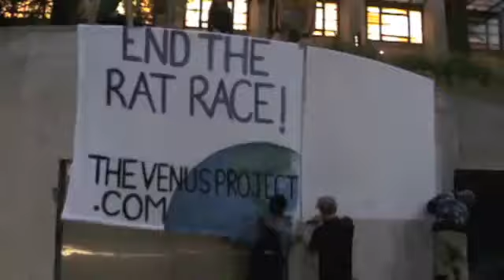G EDWARD GRIFFIN RARE new interview Debt ceiling hoax breaking